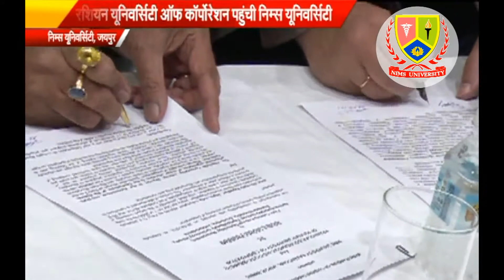MoU : Russian University of Cooperation & Nims University Jaipur | Prof (Dr) Balvir S Tomar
Nims Global Group
Nims University Jaipur
News India 24x7
Nims Super Speciality Hospital, Jaipur
National Institute of Medical Sciences & Research –
Medical College and Hospital
Dental College
Nursing College and School
College of Physiotherapy
Education and Physical Education
Nims Engineering & Technology Schools
Nims School of Paramedical Sciences & Technology
Prof. (Dr.) Balvir S. Tomar, Chairperson and Chancellor